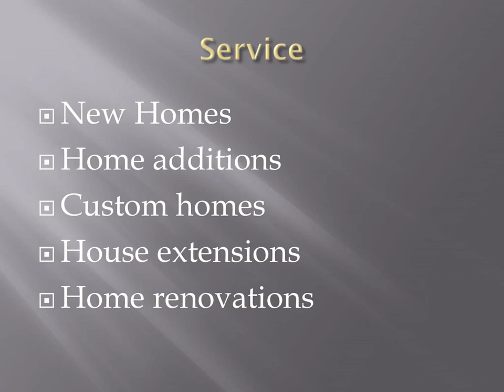Best House Extensions in Fountaindale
If you are looking for the Best House Extensions in Fountaindale then contact Beach Breeze Building. We specialize in the construction of multi-dwelling housing, architecturally designed homes, additions and extensions, Custom homes, large-scale renovations, and more. We're committed to delivering professionalism, quality, clarity, and communication every step of the way to ensure the best possible outcome for all of our clients.